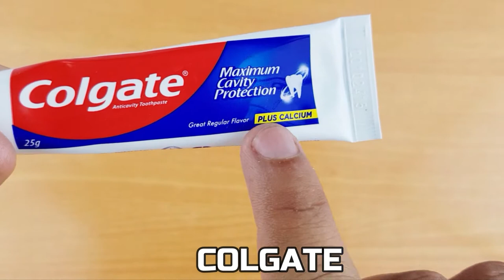How to Get Rid Of Old Bruises Quickly And Faster In 24 Hours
Bruises are the result of some type of trauma or injury to the skin that causes blood vessels to burst. Bruises usually go away on their own, but you can take steps to lessen the pain and reduce the visibility. How to Get Rid Of Old Bruises Quickly And Faster In 24 Hours